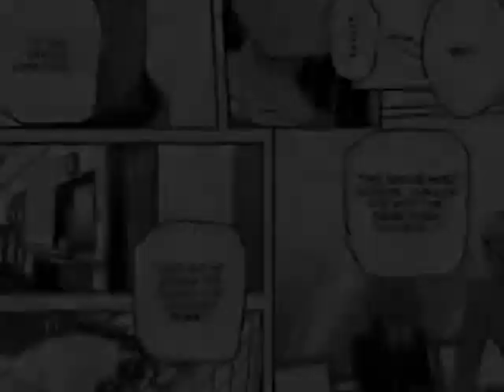End of all hope (Gakuen Alice, Tsubasa, XXXHolic, +Anima, Gunslinger Girl)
okay one of my AMV's I made to the song End of all hope. Pictures all belong to their rightfull writers, song to it's orriginal composer.